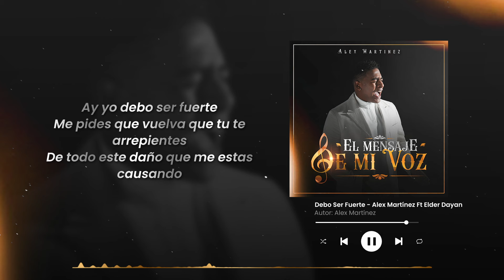Alex Martínez Ft. Elder Dayan - Debo Ser Fuerte